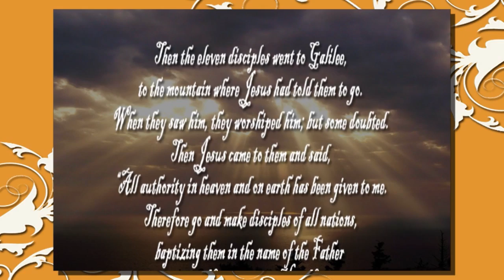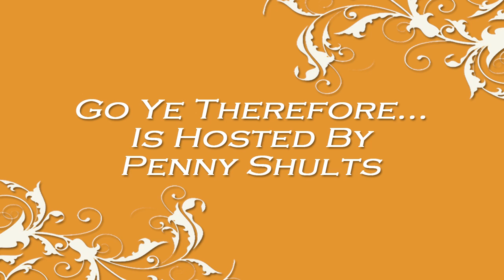Go Ye Therefore Episode 16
Penny chats with Rhema International CEO, Rev. Patricia Beall Gruits D.D.